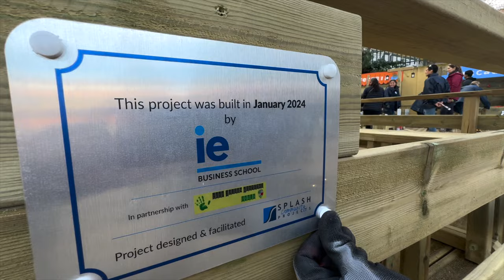Teambuilding with a Purpose: IMBA JAN 2024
IE Business School International MBA students at Colegio Público Julián Besteiro (Parla, Madrd)